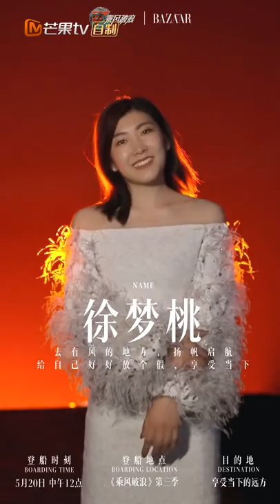《乘风破浪》第三季 徐梦桃：“我要去有风的地方，扬帆启航，给自己好好放个假，享受当下。” Sisters Who Make Waves S3丨Hunan TV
三十而悦，乘风启航！芒果TV励志成长⾳乐竞演《乘风破浪》即将上线！加入Mango TV VIP ，5月20起每周五抢先看《乘风破浪》完整版，更多会员专享福利等你来解锁！